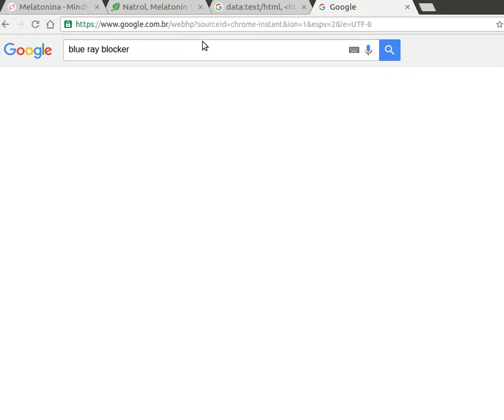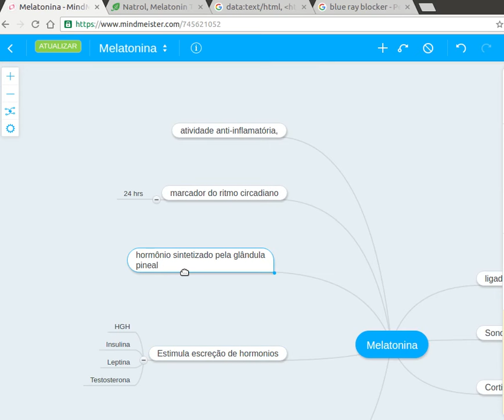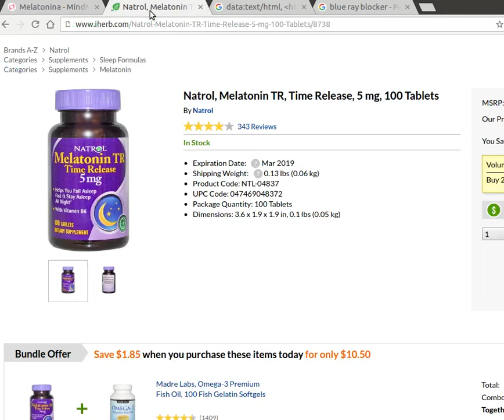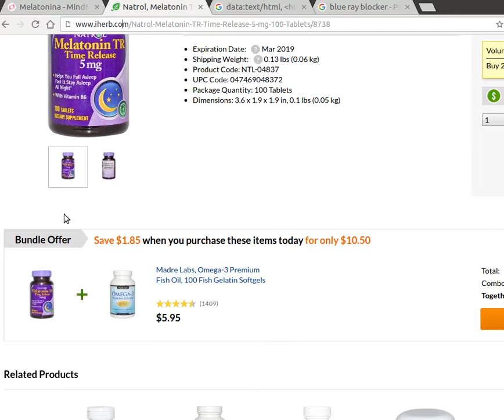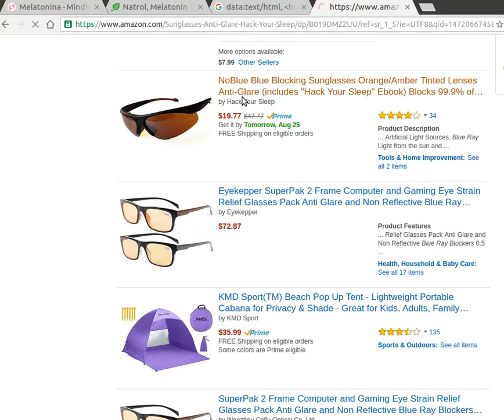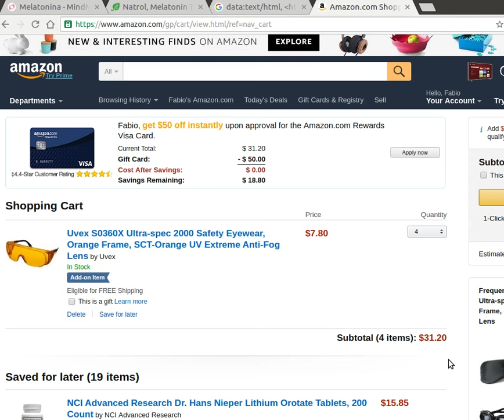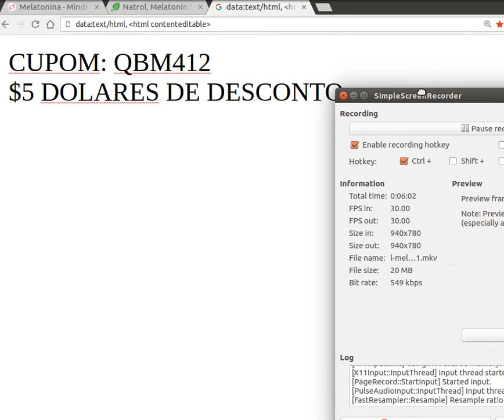Como dormir melhor com Melatonina | beneficios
CUPOM: QBM412